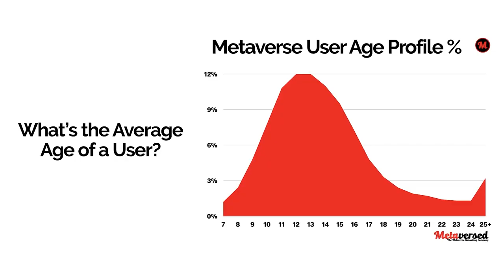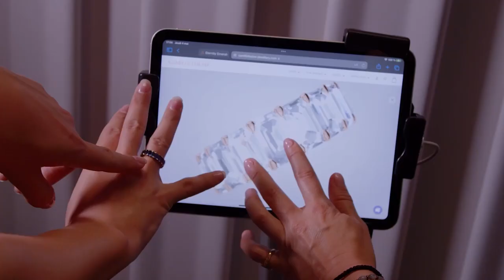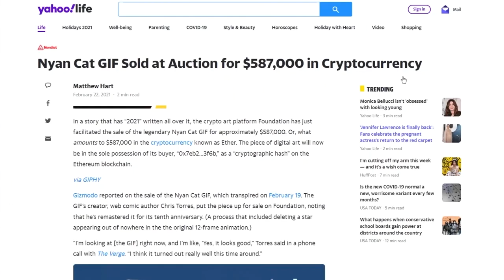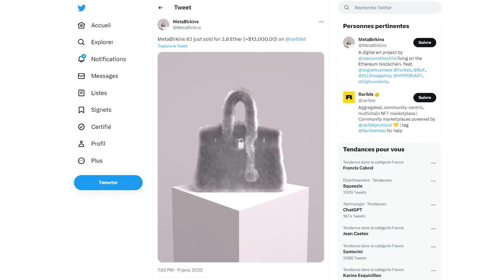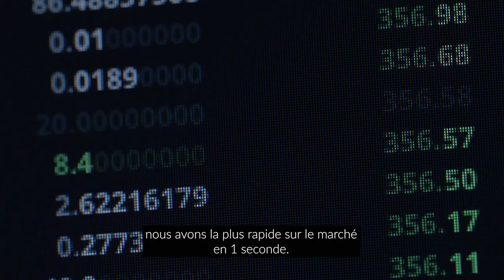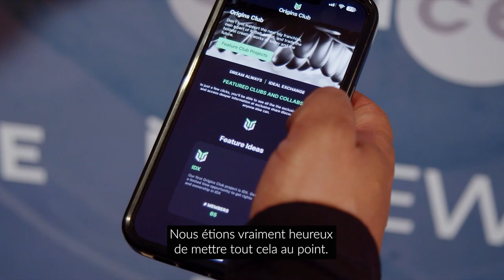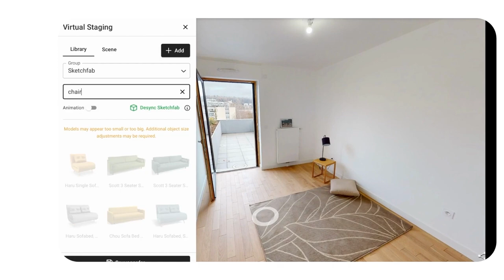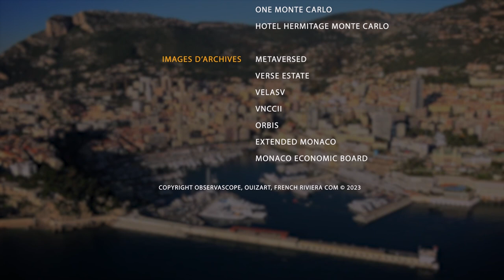Metaverse Entertainment World Summit 2023 Monaco - 26min TV5 Monde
Réalisé par :
Théo Pitout

Produit par :
Observascope Ouizart - French Riviera Com

Chargé de production
Joël Rejant

Interviews conduites par :
Stéphane Attia SAMIPA production

Voix off : Christophe Rigaud

Intervenants :
Steven Saltzman Frédéric Genta Diego Maldonado Allen Bolden Quentin Seguela Mickael Reignier Shirly Valge Samantha Tauber Leo Pearlman Faben Thierry Dor Nizzar Sebastien Borget Camille Merré Cyprien Antiquario Justin Highman Nic Mitham

Remerciements :
Gouvernement Princier de Monaco  S.A.S. le Prince Albert II MEWS / Advance Monaco Monaco Economic Board One Monte Carlo Hôtel Hermitage Monte Carlo   Metaversed Verse Estate Velas VNCCII Orbis Extended Monaco Monaco Economic Board